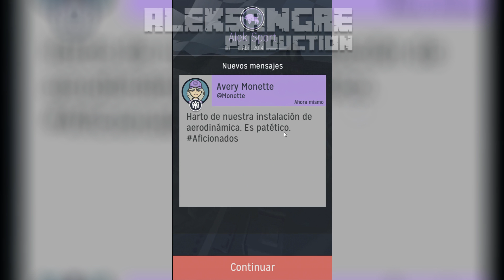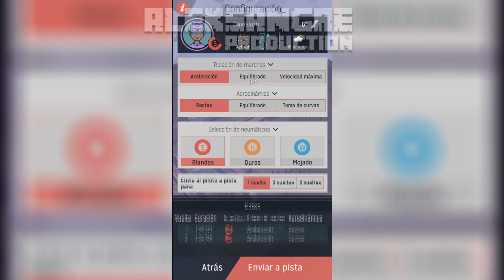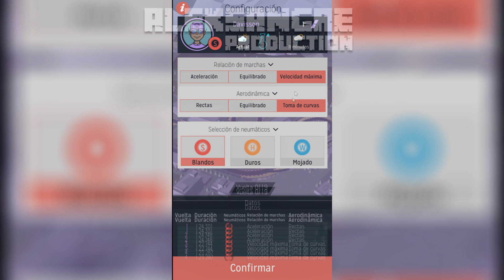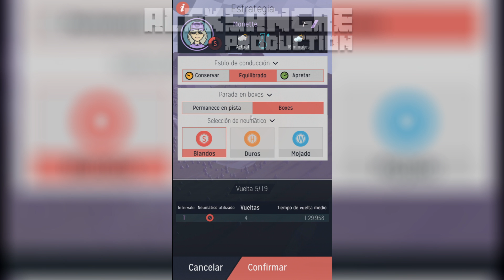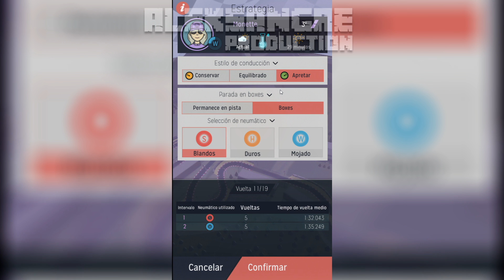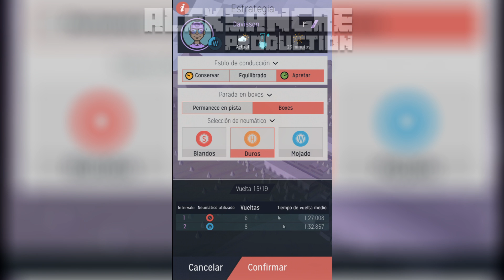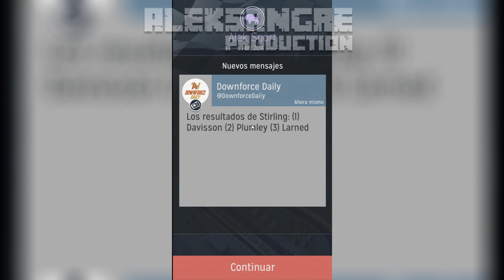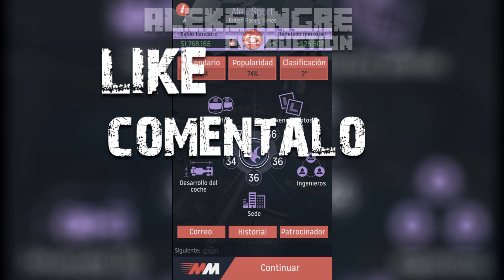MOTORSPORT MANAGER - Segunda Carrera - LET´s PLAY ESPAÑOL HD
MOTORSPORT MANAGER - Segunda Carrera - LET´s PLAY ESPAÑOL HD Best Gameplay ios Android

ALEKSANGRE